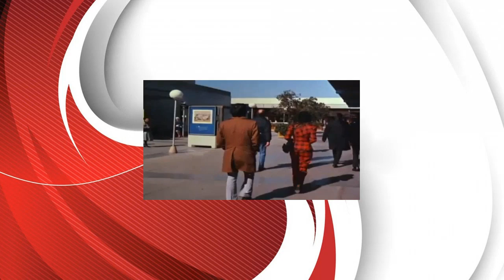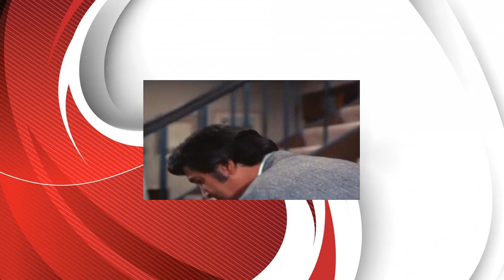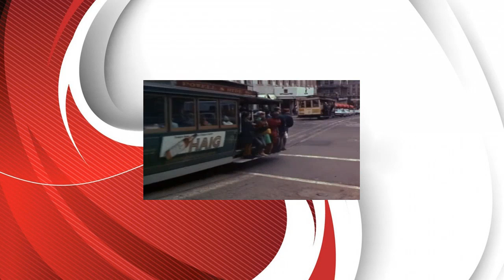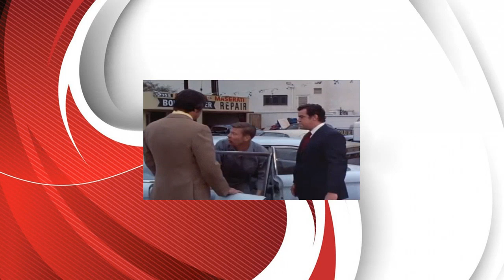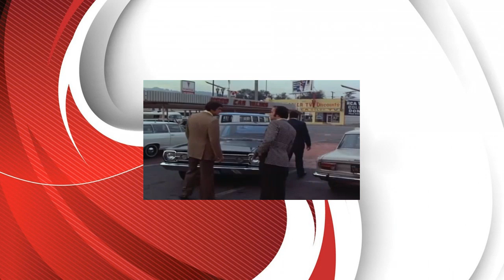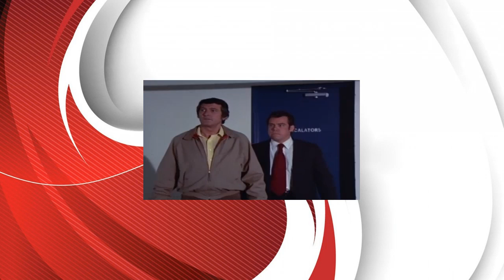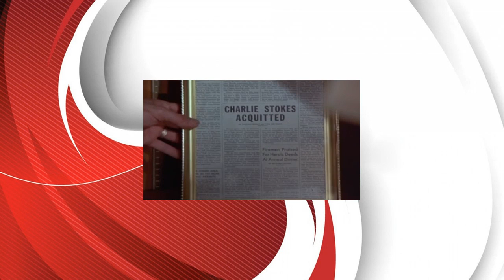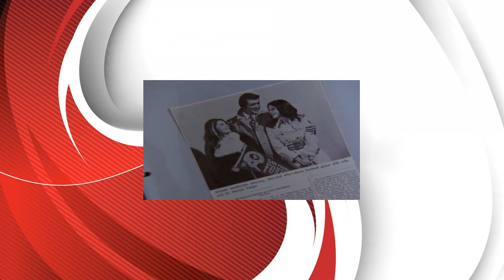McMILLAN & WIFE - No Hearts, No Flowers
No Hearts, No Flowers: Albert Salmi, Sheree North, Scott Brady, Dick Van Patten